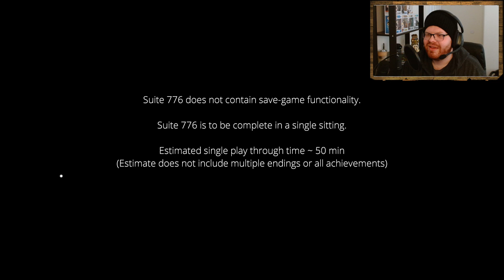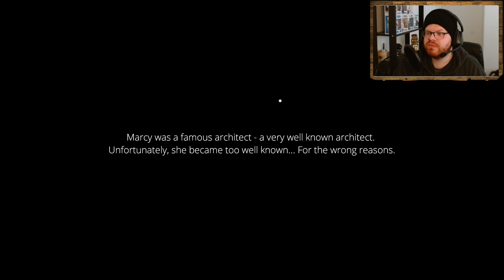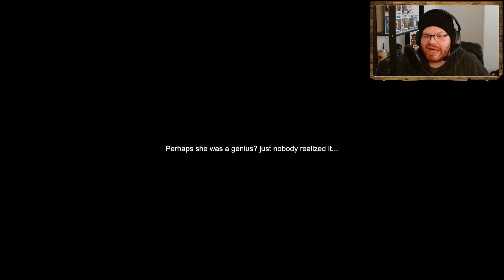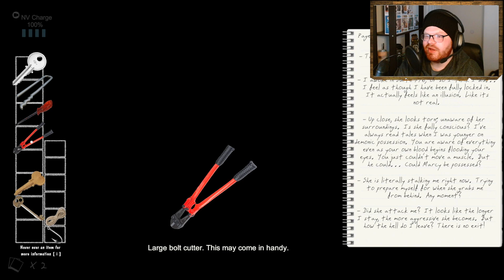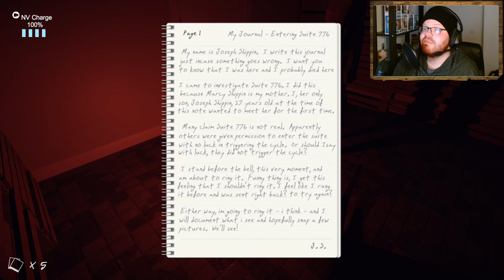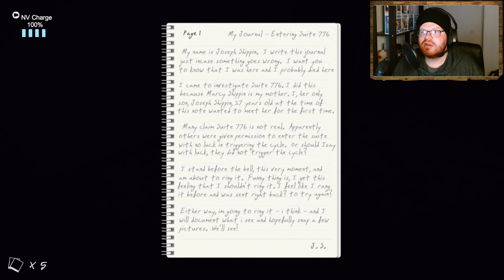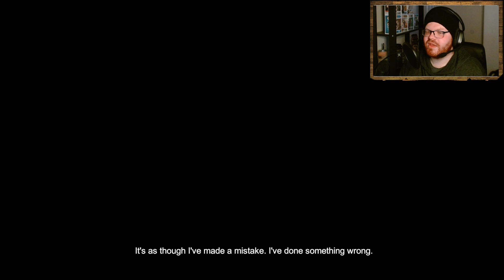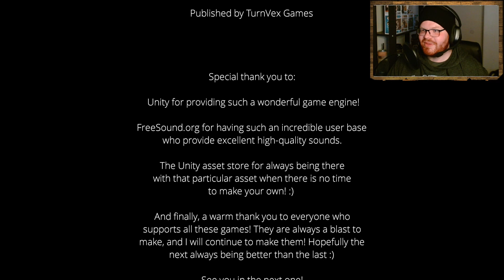DON'T RING THE BELL! - Suite 776 | Full Playthrough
Hey Goobers! The spooks are back with Suite 776 and this game was quite the experience! Thank you all for the support and thank YOU for being a part of the Goober Kingdom!

ALSO
Follow my links below for more content